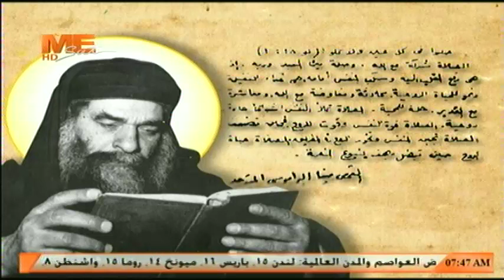من أقوال القديس البابا كيرلس السادس عن الصلاة